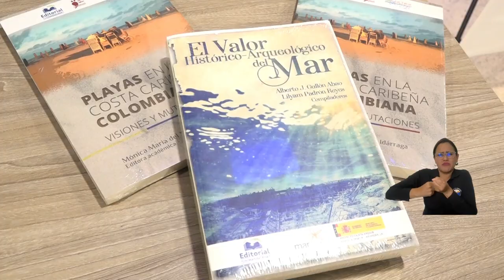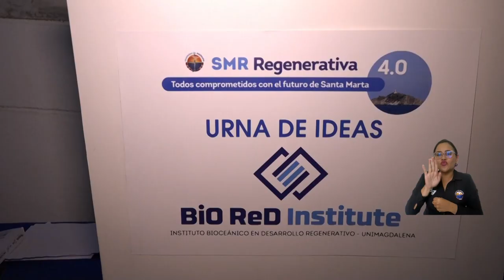Instituto BiO ReD: sinergia entre comunidad, empresa y estado, por el desarrollo marino-costero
La Universidad del Magdalena continúa avanzando en su apuesta por consolidar la investigación y la formación en temas marinos y costeros; esta vez, con la creación del Instituto Bioceánico en Desarrollo Regenerativo - BiO ReD, que busca conectar los sectores productivos y económicos con la academia. Esta Alma Mater sigue recogiendo la cosecha de ser nombrada ‘miembro patrono’ del Campus de Excelencia Internacional del Mar – CEIMAR, como primera universidad de América Latina.